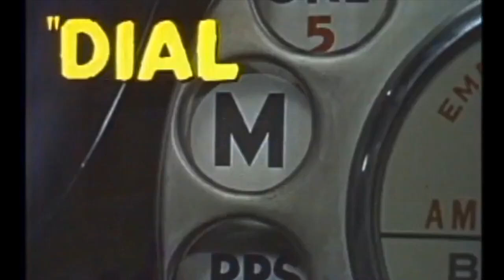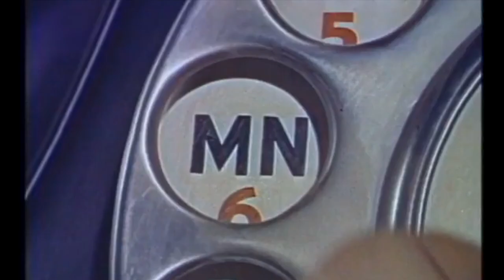Dial M For Murder - Now Playing @ the Bijou by the Bay Theater TC